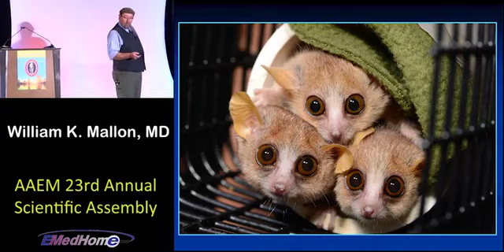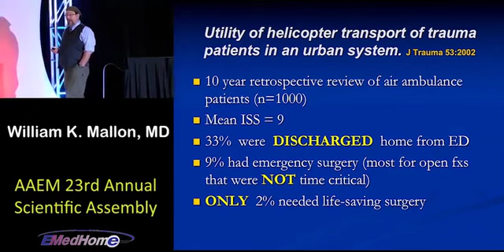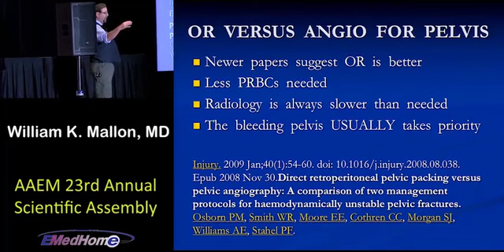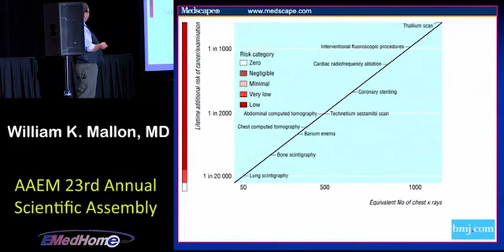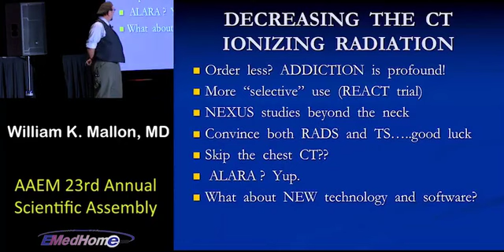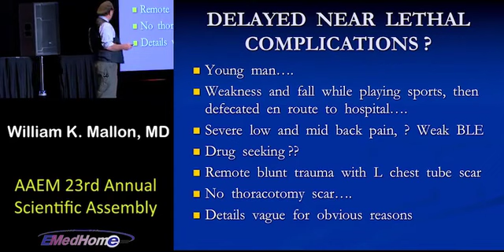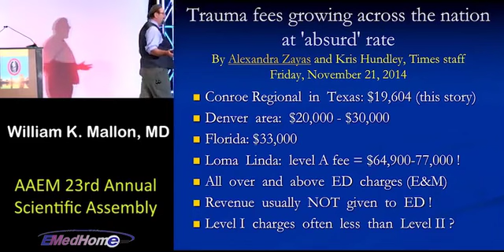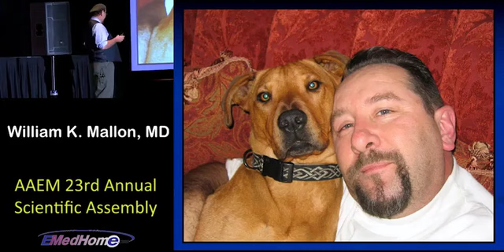What's New in Trauma William Mallon, MD DTMH FACEP FAAEM